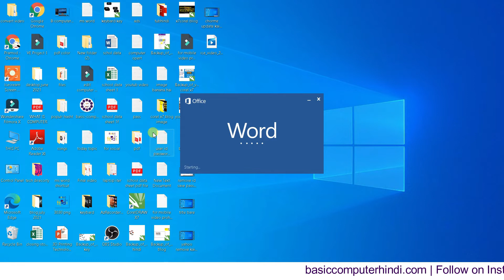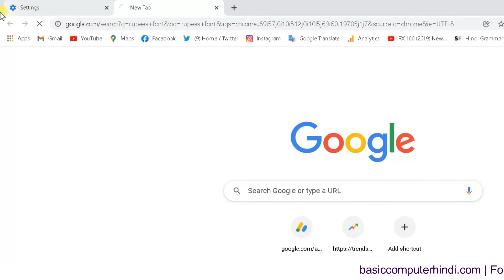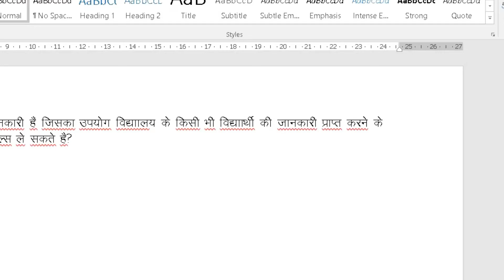Ms Word Me INR Rupee Symbol Kaise Type Kare | INR Rupee Symbol Type Shortcut Keys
Namaskar Dosto Es Video Me Humne Bataya Hai Ms Word Me INR Rupee Symbol Kaise Type Kare tou janne ke liye es video ko shuru se lekar last tak jarur dekhe?